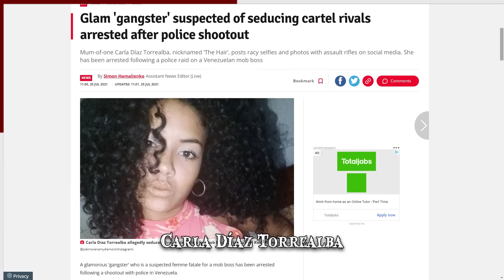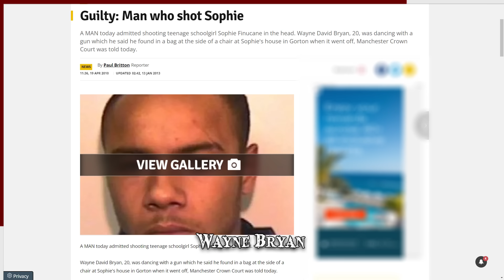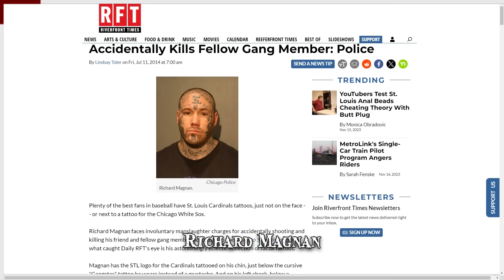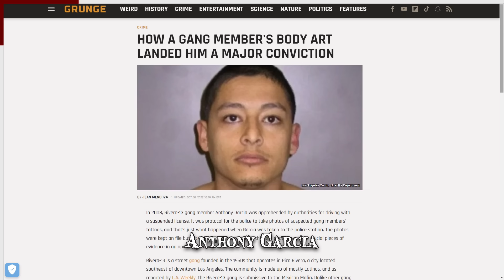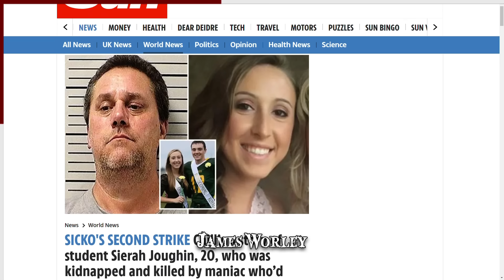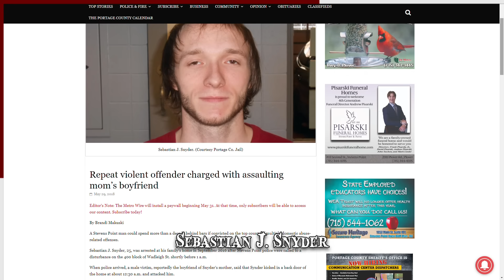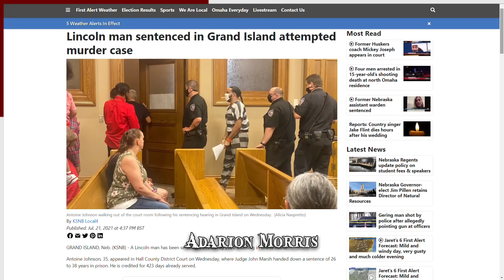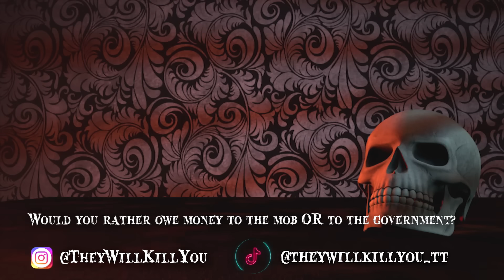When Wannabe Gangsters Go Wrong